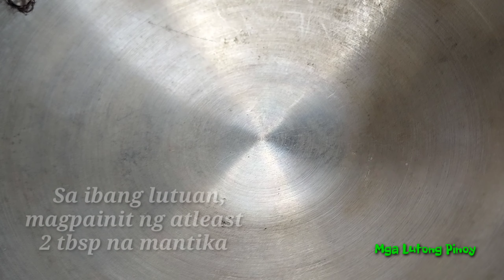Gawin mo mo ito sa isang lata ng CORNED BEEF, para ka naring nagluto ng tunay na baka, super sarap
Wag lang basta igisa ang corned beef, ganito gawin mo. Amoy pa lang matatakam ka na.

INGREDIENTS :

1 Can corned beef (380 grams )
1 large carrot
1 large patatas
1 large bell pepper
1 can green peas
3 cloves garlic
1 large onion
2 to 3 piraso sili labuyo
1/2 cup tomato sauce
1 tbsp oyster sauce
1 tsp sugar
1/2 tsp black pepper
2 cups water
2 to 3 piraso dahon ng laurel
1 kutsarang liver spread
1 tsp seasoning granules or salt